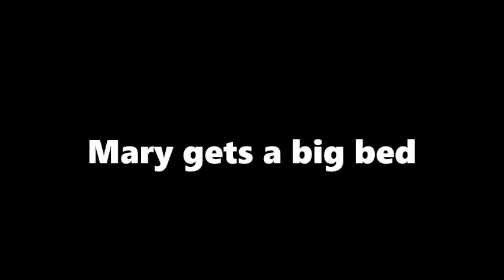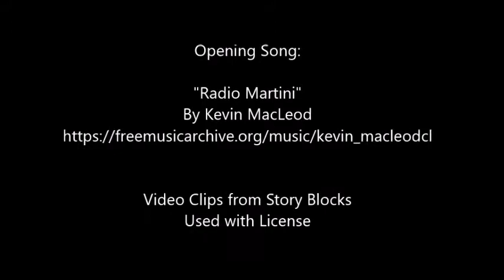Mary's Big Kid Bed (VEDA 21 Day 21)